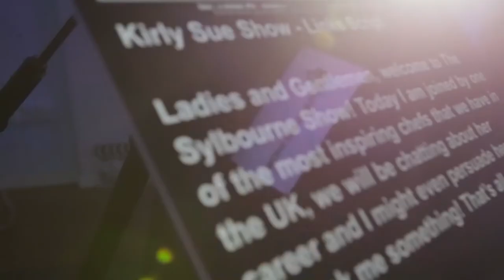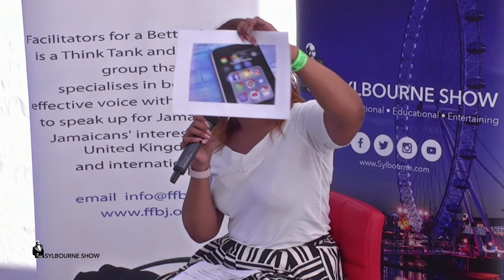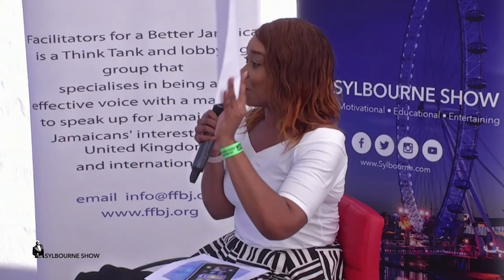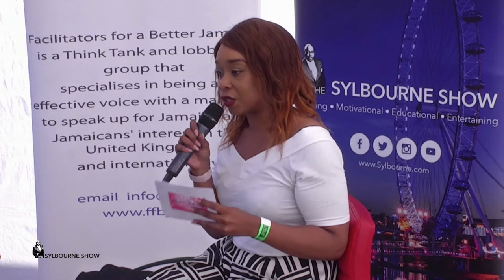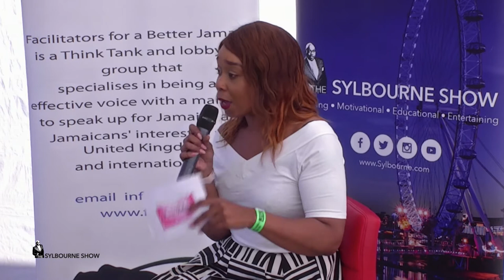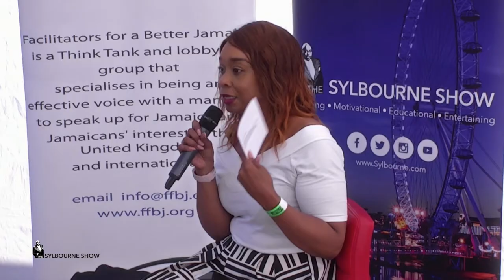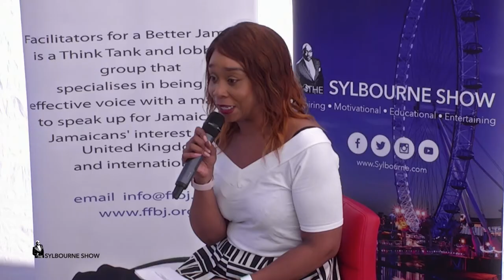Is social medial fuelling County Lines and Youth Crime?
Here Cherie breaks down the impact of social media and county lines.

Solution Oriented Summit (SOS) in the Park
“Tackling knife and gun crime in our community let it not be our legacy”

Held on:

Date:   5th August2018
Venue:  Address: Crystal Palace Park, The Terrace, Anerley Road,

OBJECTIVE
"Solution Oriented Summit " (SOS) is convening the second of  many summit to be a part of the solution